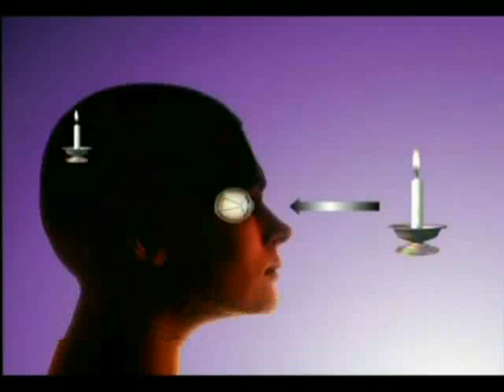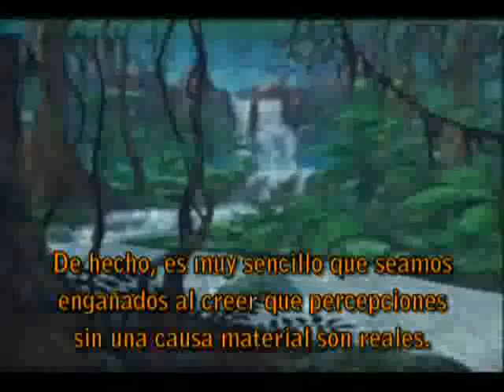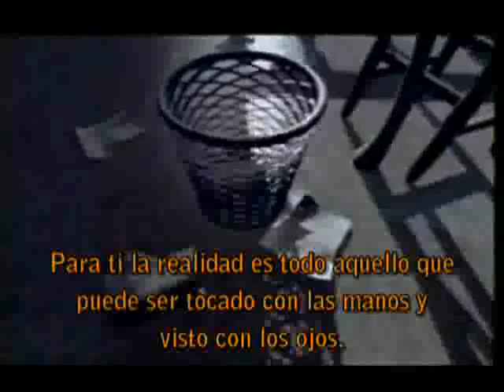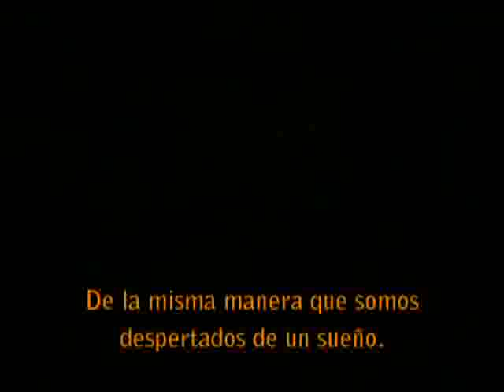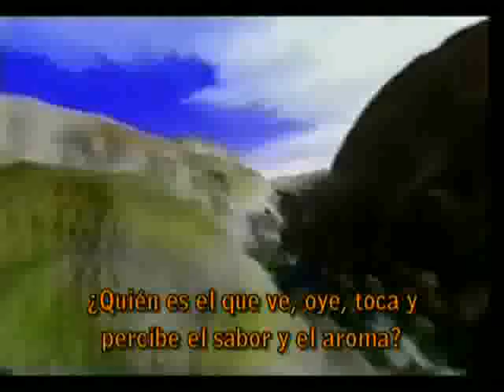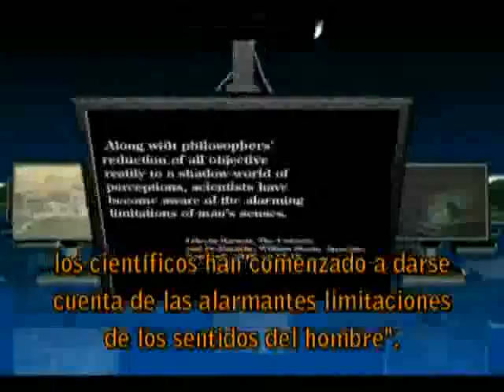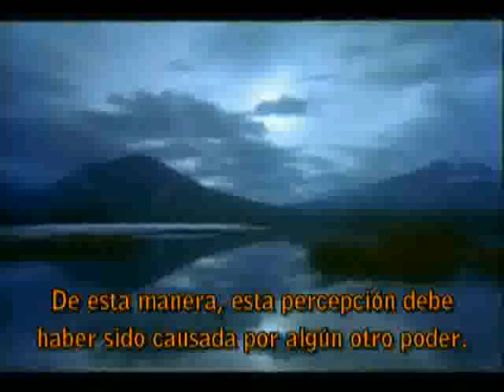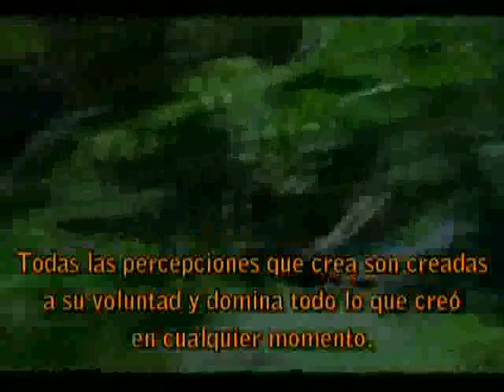El Universo Holográfico (2 2).avi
El Universo Holografico